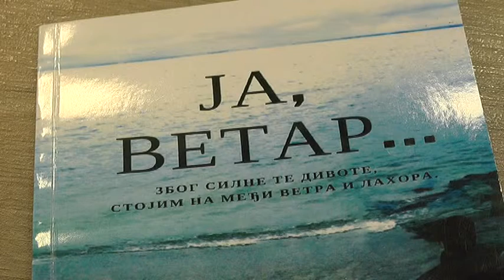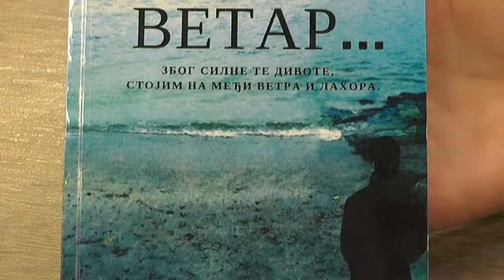ZBIRKA PESAMA ''JA, VETAR'' NIKOLE BLAGOJEVIĆA